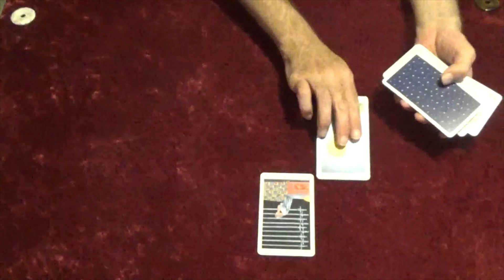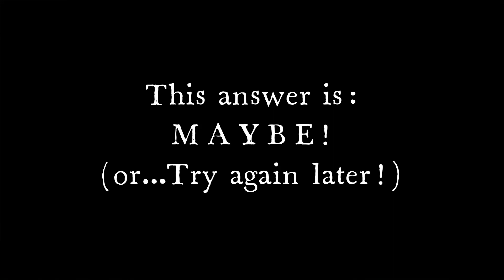10-12-23 YES OR NO?? A 3 card Yes/No reading MR89a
Deck: Radiant Rider-Waite
10-12-23 MR89a - A 3 card Yes/No reading